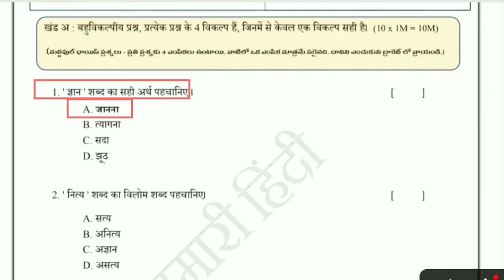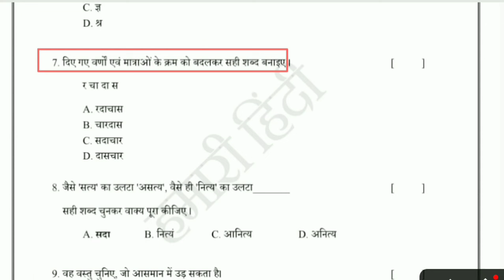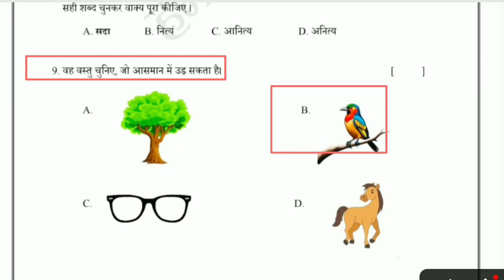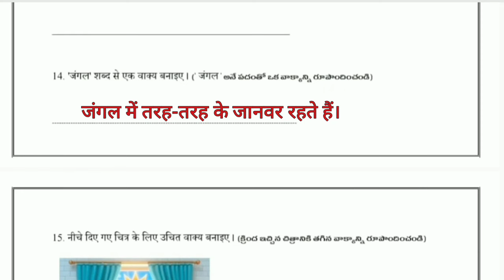🥳7th class fa1 Hindi question paper answer key 2024 ll full question paper+ full answer key 🔑ll